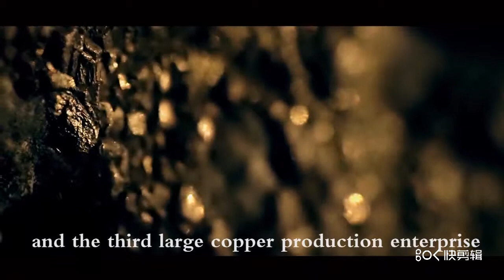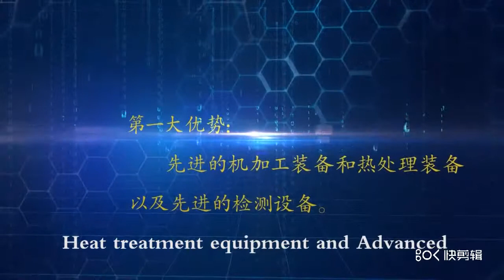Prodrill Rock Tool Profile